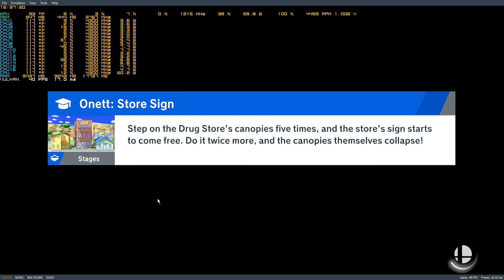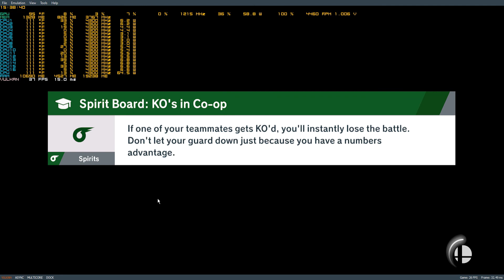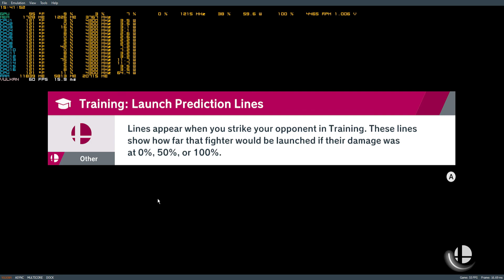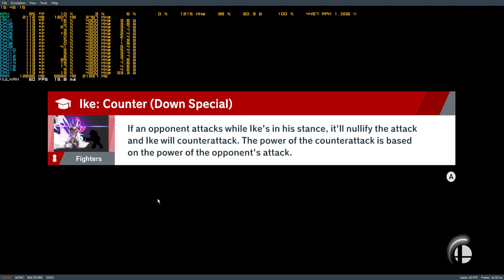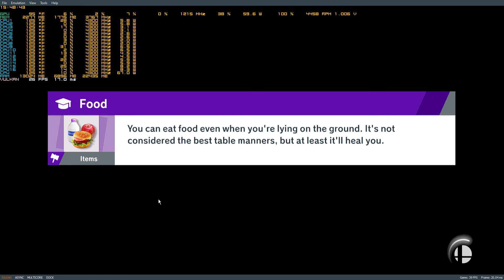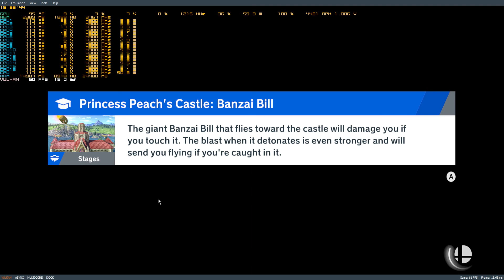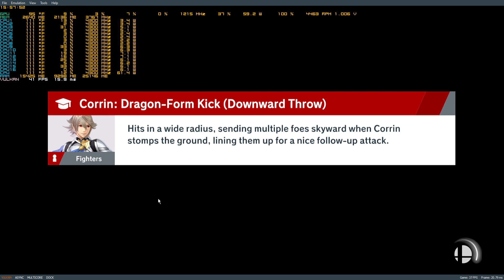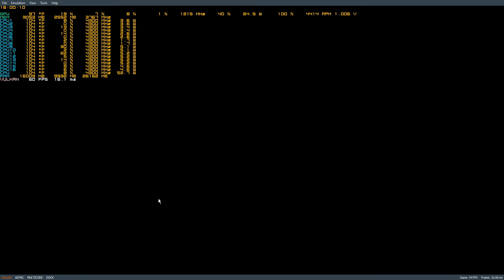Super Smash Bros Ultimate Unlocking All Characters Walkthrough Using Home Run Contest Part 21